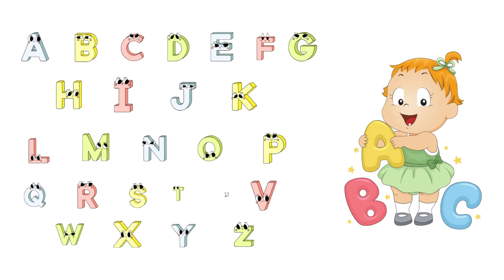ABC Song | ABC Nursery Rhymes | Learn ABCD Alphabet | Educational Kids Video | Little Samar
🌟 Join us for an enchanting journey into the world of alphabets with the timeless "ABC Song." 🎵 This delightful video is designed to make learning the ABCD alphabets a joyful and memorable experience for kids of all ages.

📚 In this educational video, we'll introduce your little ones to the magic of letters and words through the classic ABC song. Watch as they sing and dance along with the catchy tune, mastering the alphabet while having a ton of fun.

🧒 We believe that learning should be enjoyable, and what better way to do that than through music and rhyme? From "A" to "Z," children will be immersed in a world of letters and words.

Key Highlights:
🎶 Catchy and memorable rendition of the ABC Song
📖 Interactive learning with colorful visuals
👨‍👩‍👧‍👦 Perfect for children, parents, and educators
🧡 A fun and engaging way to learn the ABCD alphabets
🎉 Suitable for viewers of all ages

Whether you're a parent looking to introduce your child to the world of letters or an educator searching for a creative teaching tool, this video is the perfect resource.

If you and your child enjoyed this video, show your support by clicking the 'Like' button, and let us know what other educational songs or topics you'd like us to explore. 🌈📚🎤